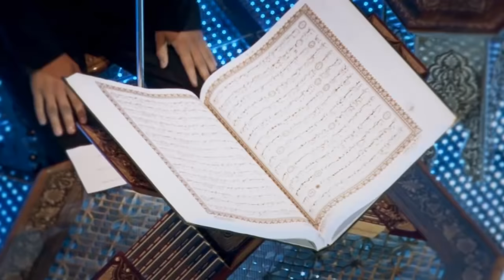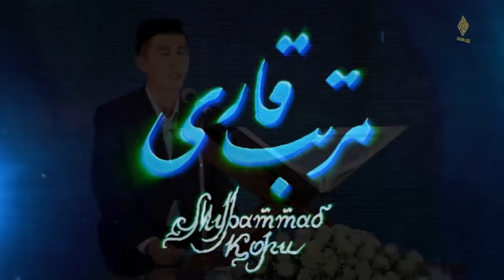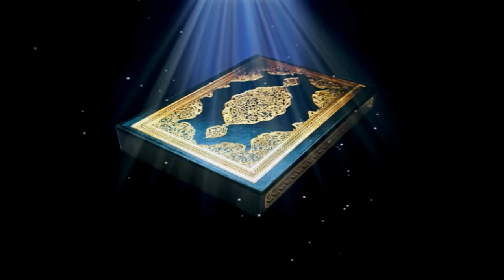XXIV РЕСПУБЛИКА ҚОРИЛАР МУСОБАҚАСИДАН ЛАВҲАЛАР (ҚОРИЛАР)